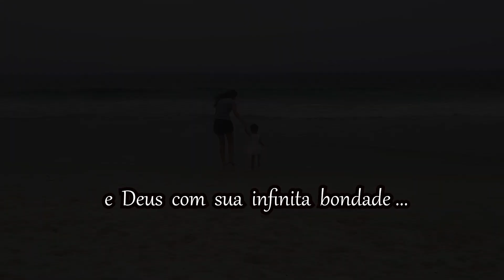ESTOU GRÁVIDA !!!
ESTOU GRÁVIDA DE NOVO!!! Meu segundo presente está a caminho!!!

Vem acompanhar essa nova etapa com a gente S2

Não esquece de avaliar o vídeo tá? rsrs compartilha nas suas redes sociais,comenta aqui o que achou e claro se inscreve no canal e ativa as notificações pra você não perder nada S2